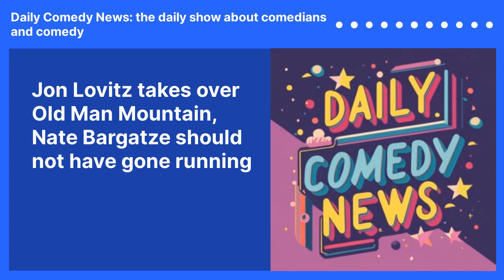Jon Lovitz takes over Old Man Mountain, Nate Bargatze should not have gone running | Daily...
Bo Burnham broke the record for most weeks with the #1 comedy album.

Nate Bargatze should nto have gone running.

Mike Birbiglia on aging

Adam Sandler working on a good movie?

Iliza Shlesinger on her latest tour

Jon Lovitz climbs Old Man Mountain (to kick me off) and talk about these Late Night Hosts and their political jokes and back in the day that's now how Johnny Carson did things..

Facebook group - join us to to discuss comedy and your favorite comedians.

Twitter X is @dcnpod because the person with what I want tweeted once

Daily Comedy News commentary includes satire and parody.

Daily Comedy News is a production of Caloroga Shark Media , the leading company in short form daily podcasts